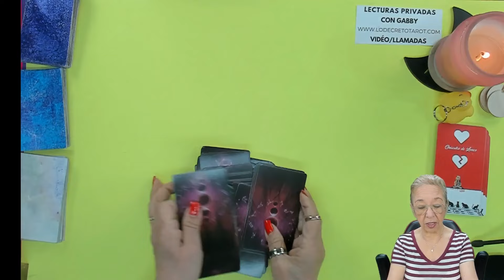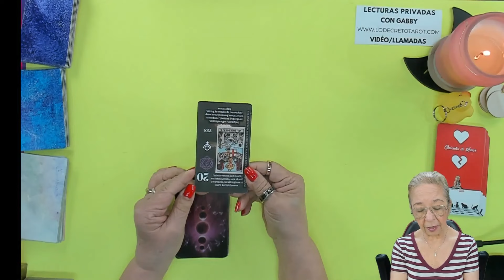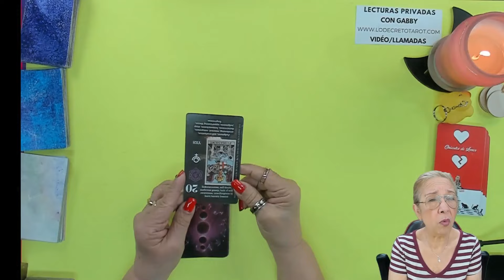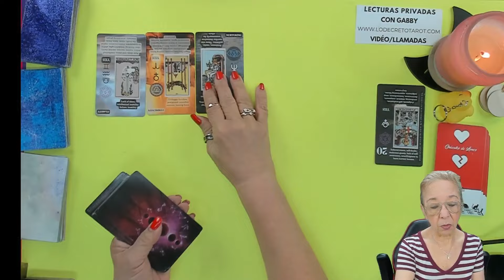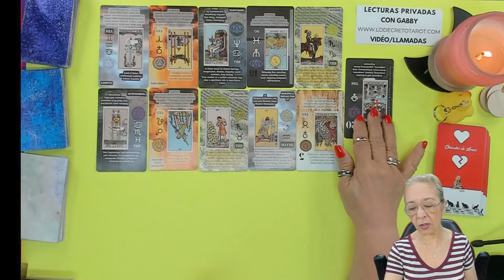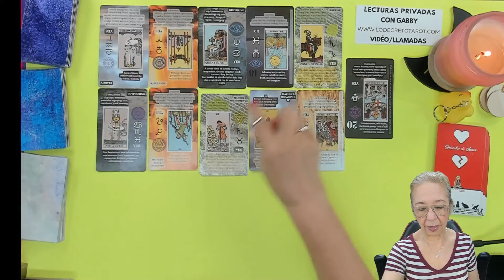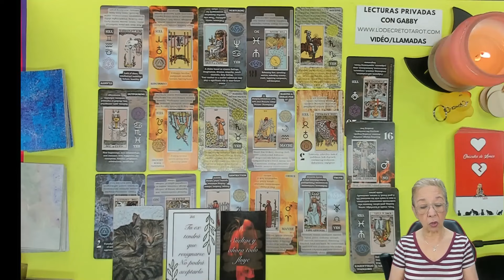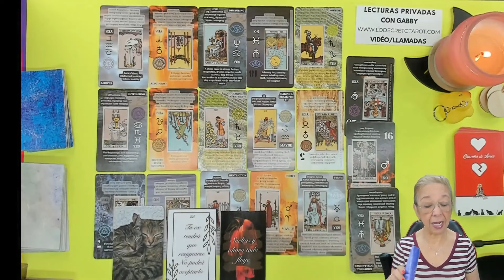ESCORPIO AMOR! Valora lo que tenía pero cuando ya lo ha perdido! Descubre porqué!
Valora lo que tenía pero cuando ya lo ha perdido! Descubre porqué!